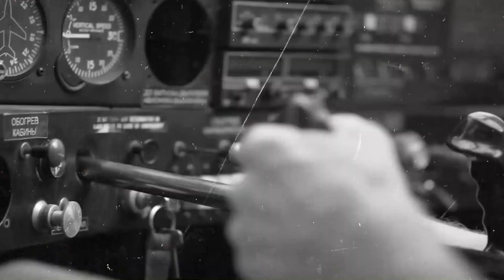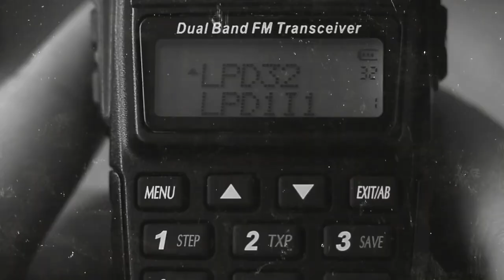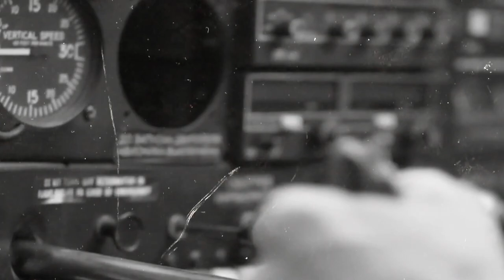The Story Of The Bear Attack On Matthew Sutton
About (Animals Bites)
🎥 Videos about Animals Attacks
🎨 Written, voiced and produced by (Animal Bites)